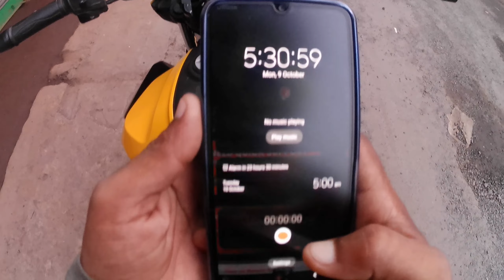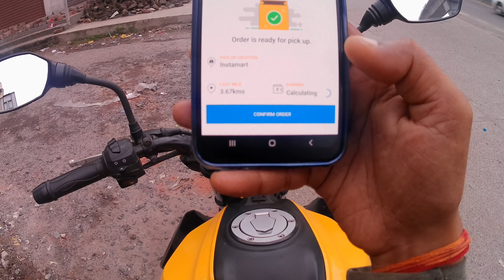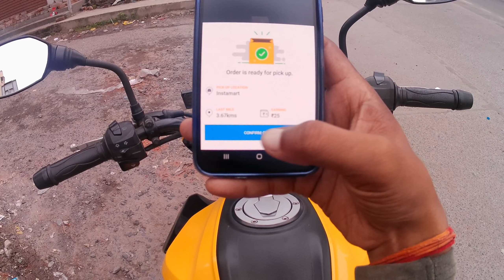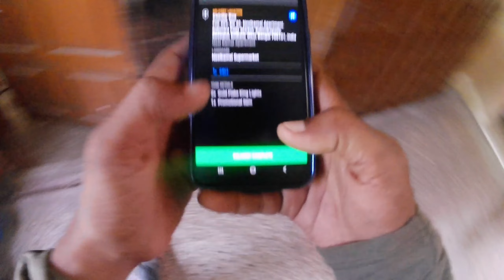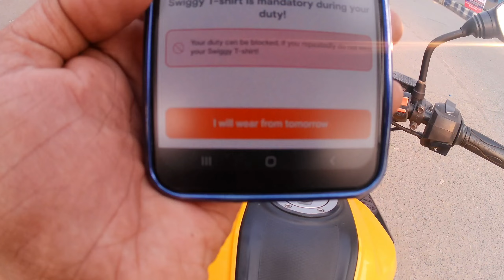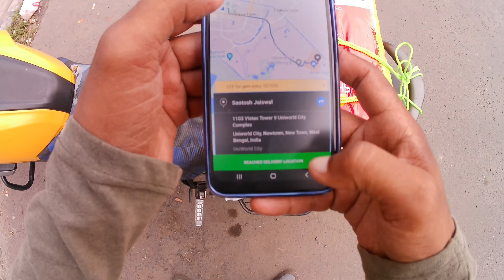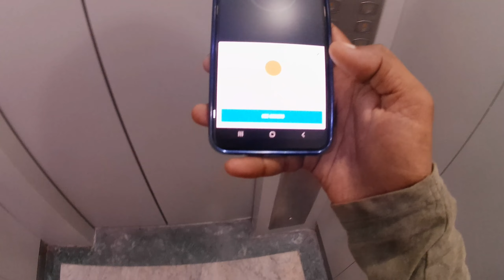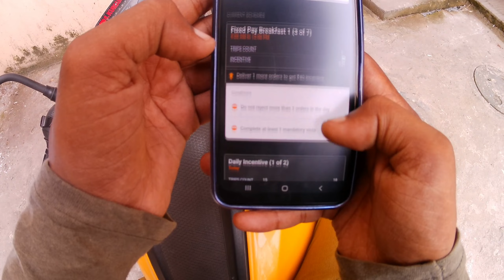Swiggy First Day Job || Swiggy Delivery Boy Salary..? Swiggy Delivery Boy Job Apply Online.!!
Swiggy delivery boy salary | Best part time job for students | Swiggy job

How to join swiggy as a delivery boy
Swiggy

Swiggy joining process
Swiggy joining bonus
Zomato delivery boy job apply online,Delivery boy job

Swiggy rate card 2023
Swiggy vs Zomato delivery boy salary
Swiggy join kaise kare
Swiggy me join kaise kare
Zomato
Shadofax

how to join swiggy as a delivery boy in tamil
how to join swiggy as a delivery boy in telugu
how to join swiggy as a delivery boy malayalam

how to join swiggy as a delivery boy in kannada

how to join swiggy as a delivery boy with cycle
how to join swiggy as a delivery boy part time
how to join swiggy as a delivery boy online
how to join swiggy as a delivery boy in hindi
how to join swiggy as a delivery boy without license

swiggy delivery boy job apply online telugu
swiggy delivery boy job apply online malayalam

swiggy delivery boy salary malayalam
swiggy delivery boy salary kannada
swiggy delivery boy salary cycle